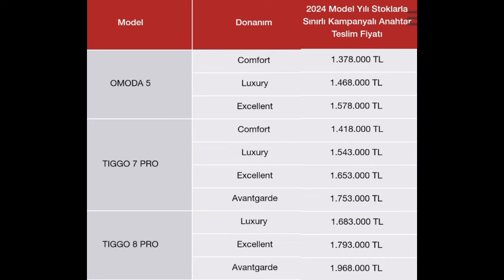08 TEMMUZ 2024 CHERY FİYATLARI AÇIKLANDI | ZAMLI LİSTE